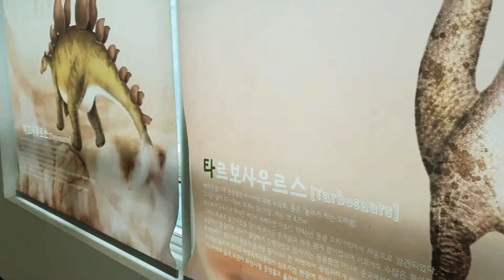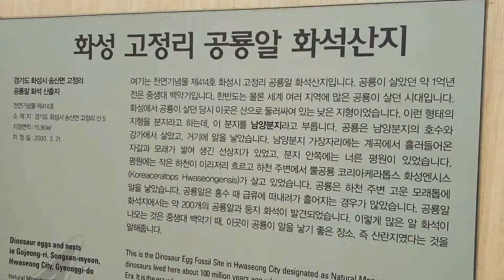공룡알 jurassic 대전 jurassic world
모든음원싸이트 검색 YCplayer

sing it#world#ycplayer#공유